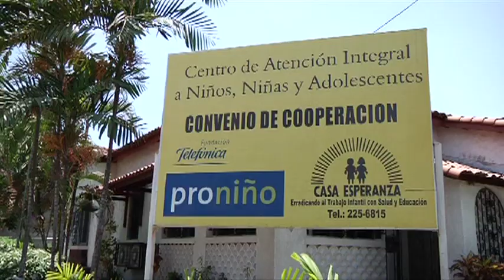In Panama, Casa Esperanza helps children become students and leaders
UNICEF's Thomas Nybo reports on UNICEF and its partners' efforts to end child labour and get children in school in Panama.